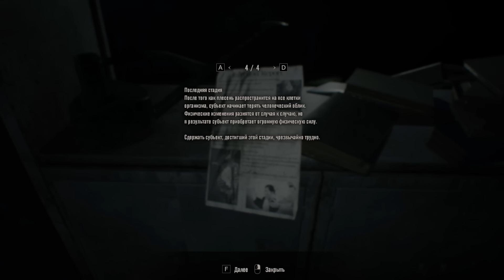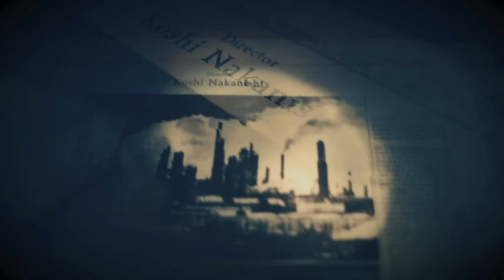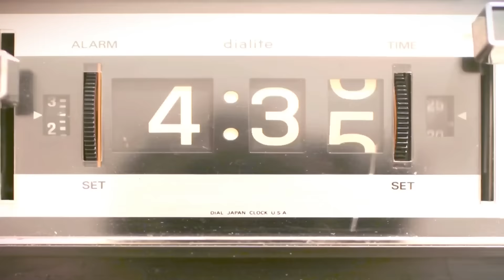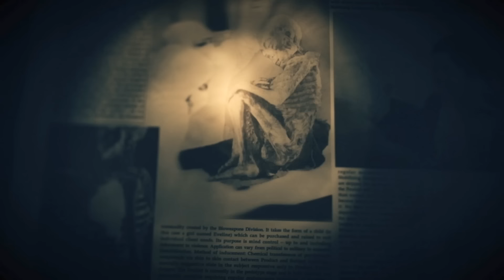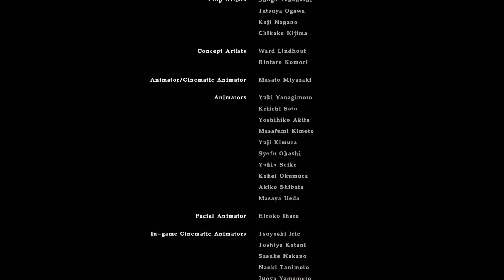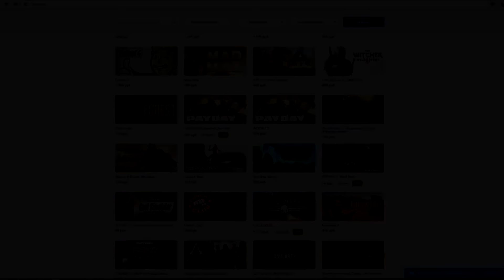Resident Evil 7: Biohazard (11) Это конец